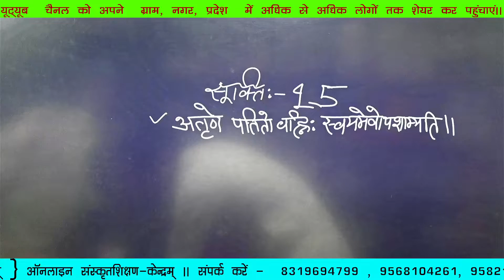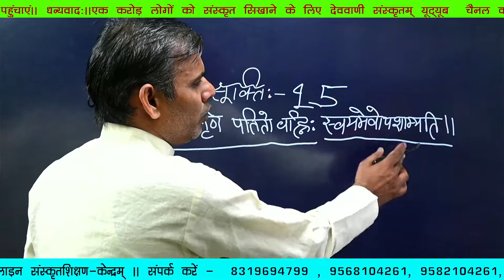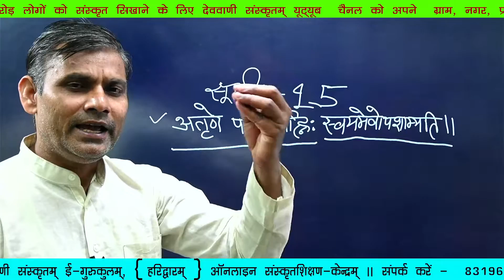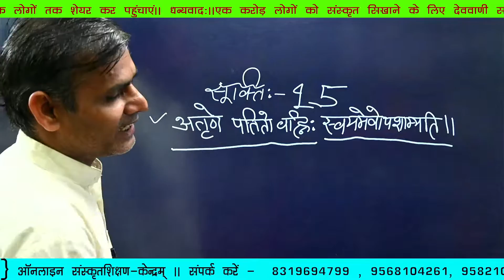सूक्ति:—अतृणे पतितो वह्नि: स्वयमेवोपशाम्यति।। ( केवल 2 मिनट) संस्कृत-सूक्ति:–15